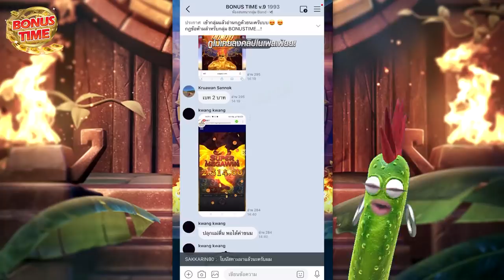youtube video #-3bhXa4LTsE